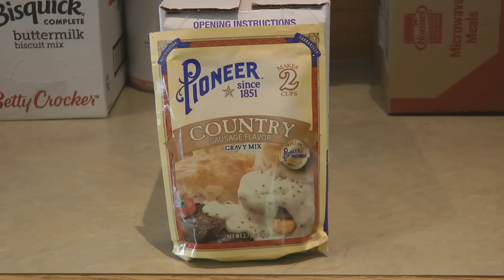Can't Find Meat Get These Prepper Pantry Foods Before The Panic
Can't Find Meat Get These Prepper Pantry Foods Before The Panic Food Shortage Panic Buying Prepper Pantry Haul Amazon Stock up on meat protein food, supplies, things you count on having before they are in short supply or cost more than you can afford.  Prices are rising, shortages are real, many farmers cannot afford to grow food due to rising costs of fertilizer, fuel, and supplies.  Stock up now on food, choose options if you cannot find or afford the foods you want.  War in Ukraine Russia, bird flu will contribute to huge food shortages.
Be aware of food shortages, rising cost of food, fewer canned meat choices, product limits.  Stock up now on foods you need for your Prepper Pantry Food Stockpile.
Stockpile water and basic food for a Prepper Pantry so you will have enough to provide for your family in any emergency situation.  Emergency Food Storage means build a stockpile of basic foods, long lasting foods you normally eat. Buy extra canned and dry foods, store water, toilet paper, paper plates, and napkins.  Store rice and beans for long-term food storage prepping needs.  Beans and rice are cheap and easy, also stockpile foods that are easy to prepare, canned and packaged shelf stable foods your family will actually eat.  Emergency Food Storage is more than rice and beans, fill your pantry with ready to eat foods.  You don't have to be a Prepper to stockpile food, water, and more.  It's just sensible to make sure you have things you need.

★☆★ RECOMMENDED RESOURCES: ★☆★
Steel Shelving Unit
Pioneer Gravy Mix
Wild Game Meat Sausages
Hereford Canned Roast Beef Gravy
Canned Chicken Dumplings
Kirkland canned chicken
Augason Farms Freeze Dried Chicken
Mountain House Chicken and Rice
Hormel Compleats
Hormel Chili No Beans
Canned salmon
Betty Crocker Biscuit Mix
Augason Farms Biscuit Mix

Can't Find Meat Get These Prepper Pantry Foods Before The Panic Food Shortage Panic Buying Prepper Pantry Haul Amazon Stock up on food, supplies, things you count on having before they are in short supply or cost more than you can afford.  Prices are rising, shortages are real, many farmers cannot afford to grow food due to rising costs of fertilizer, fuel, and supplies.  Stock up now on food, choose options if you cannot find or afford the foods you want.  War in Ukraine Russia, bird flu will contribute to huge food shortages.